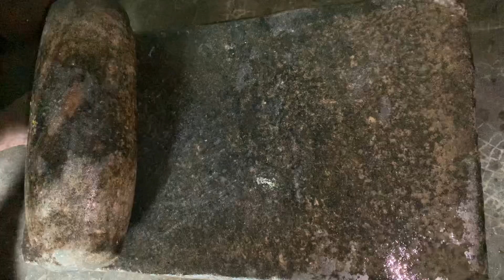நண்டு குழம்பு / இடியப்பம் /இறால்சொதி இறால் குழம்பு LankaTraveller vlog 54